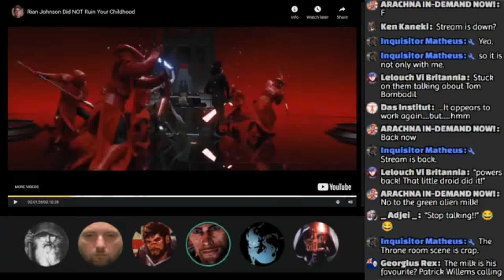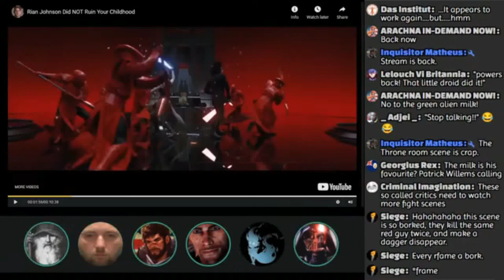Objectivity Wars Ep 2 Mauler Clone Attack: Last Jedi Throne Room Bad-A Smudboy Rises?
The war to make Last Jedi bad on the EFAP and Smudcast continues. Can Smudboy redeem the Mauler clones subplot or is his attack on TLJ very Jar-Jar-ish?